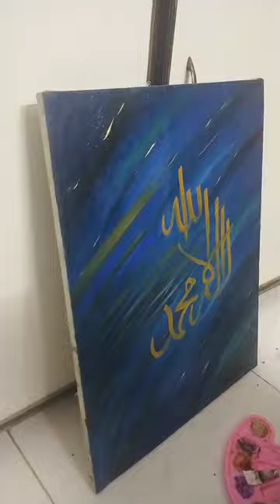How to Use Canvas Painting | La ilaha illallah Muhammadur Rasulullah | Calligraphy | step by step